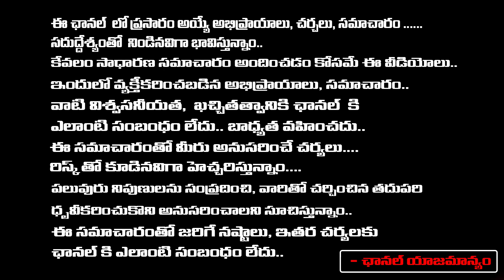టైమ్స్ నౌ సర్వే సంచలనం | Times Now Survey Shock to TDP Janasena Alliance | YS Jagan | First Telugu